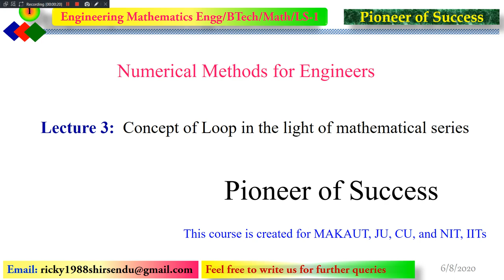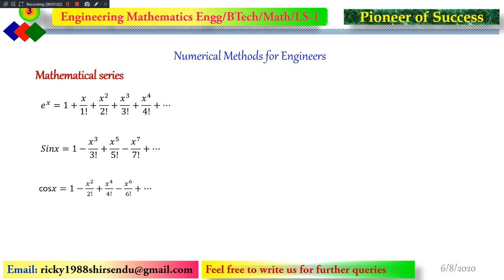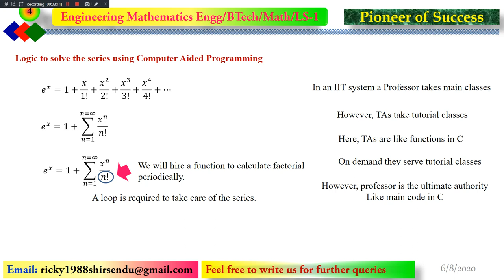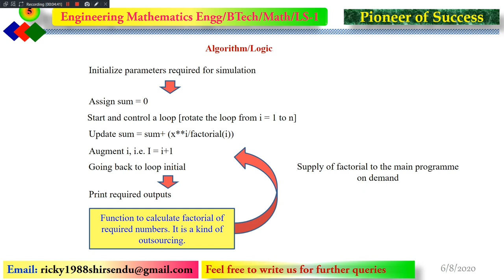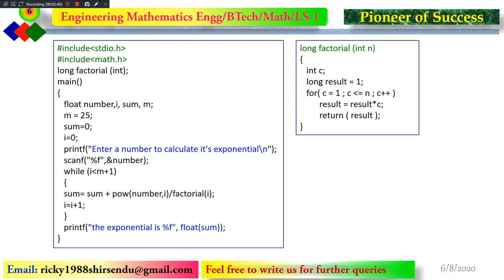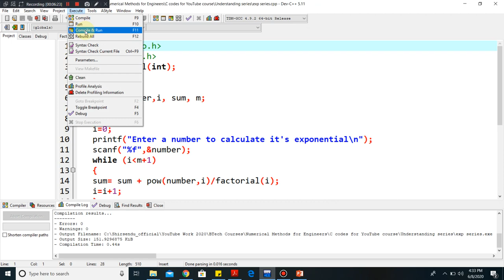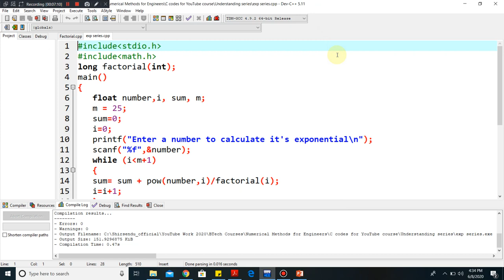Loops in the Light of Mathematical Series.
Numerical Methods for Engineers course has been designed for B.Tech level students. This will help students in gaining basic coding skills along with numerical techniques. The coding and other lecture notes will be uploaded on the web very soon.